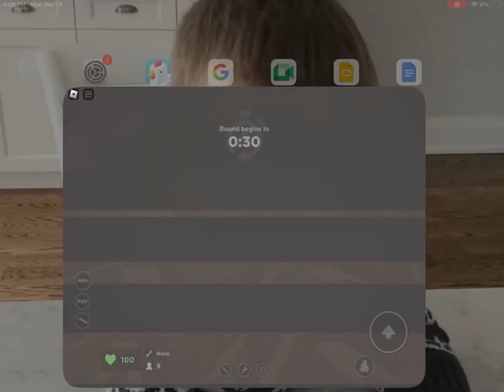Evade Funny￼￼ ￼ moments